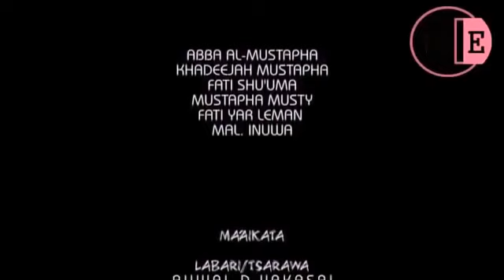GARDAMA 1&2 LATEST HAUSA FILM 2020